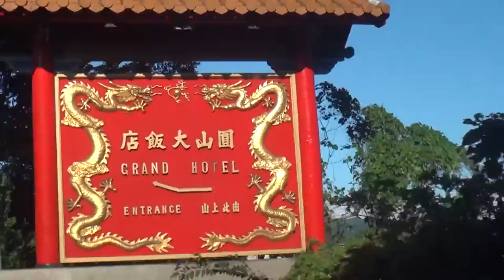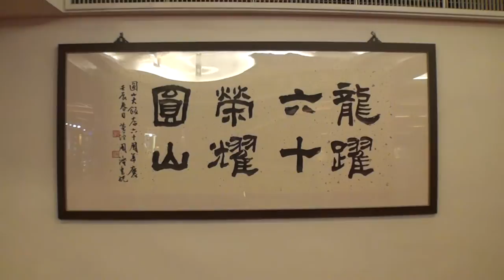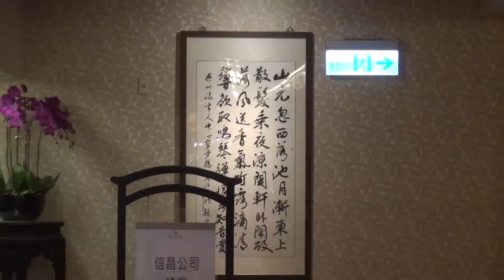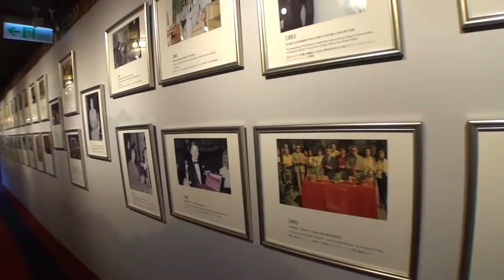OK902 H03 20190212 圆山大饭店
成立初期
圓山大飯店的位置原為台灣日治時期的臺灣神宮所在，中華民國國民政府於二戰後接管台灣時，苦於臺灣沒有豪華的國家迎賓設施可以接待外國貴賓，遂拆除當時台灣神宮，並原地改為台灣大飯店；1952年，改由蔣宋美齡等政要為首組成的「財團法人台灣敦睦聯誼會」（簡稱「敦睦聯誼會」；精省前稱為「台灣省敦睦聯誼會」）接手經營，並改為圓山大飯店現名，原先用途為招待訪華外國元首或政府首腦及蔣中正、蔣宋美齡夫婦之訪客。當時圓山大飯店的建築規模甚小，在1963年時才將飯店的基礎設施全部建設完畢。1967年，圓山大飯店獲得美國財星雜誌評為世界十大飯店之一。1973年10月10日，由建築師楊卓成設計新建的14層中國宮殿式大廈落成，圓山大飯店遂成為當時台北市的新地標。

1975年時，蔣宋美齡成立「臺北圓山聯誼會」接手原本敦睦聯誼會與私人會員服務相關的業務，是一個會員制的俱樂部[2]。該聯誼會的活動設施位於圓山大飯店主建築後方，由一群與飯店建築風格相同的低矮建物組成。

近年發展與現況
經營圓山大飯店的臺灣敦睦聯誼會，雖然是以私人名義捐款成立的財團法人，但實際上由中華民國交通部管轄[3]，而當時的所有捐款人均為當時的中華民國政府要員。因為與政府的特殊關係，圓山大飯店長期成為台灣、乃至於中華民國對外的國際招待場所，其半官方機構的神秘色彩，使得一般民眾難以入住其內。但隨著1990年代後，大型民間飯店業者的崛起與挑戰，曾經一度使當時的圓山大飯店難以競爭。1995年，因屋頂會議廳施工不慎引發火災，迫使圓山大飯店進行全面性的整修工程，1998年完工之後才重新開幕。

為了增強競爭力，圓山大飯店近年來開始活化經營架構，除了提供多角化與平價化的服務之外，並先後引進民間的專業經理人（如嚴長壽等）負責經營整頓，而得以維持其在台灣旅館業的旗艦地位。

建築特色
圓山大飯店的原址在日治時期曾是日本人建的臺灣神宮，由於地處的劍潭山山頭，突出於台北盆地之上，在風水學上地理位置極佳。飯店屋頂使用歇山式。飯店的建築上採用相當多的龍形雕刻，故有人稱此飯店為「龍宮」；除採用龍形之外，亦有石獅、梅花等中國建築常用的圖案。